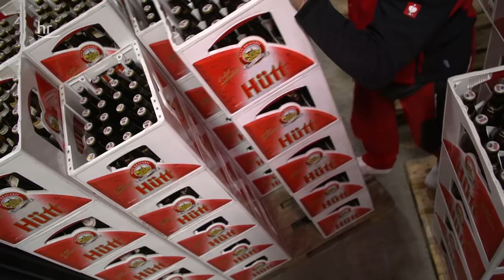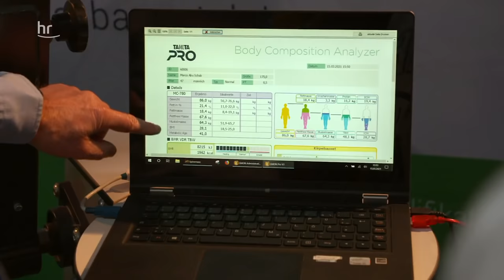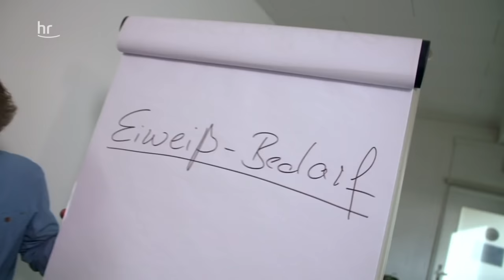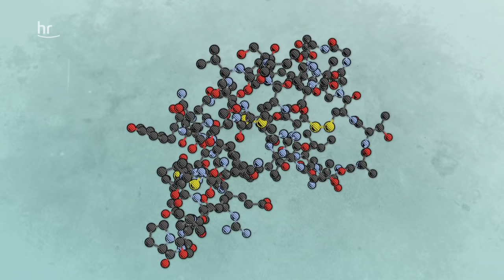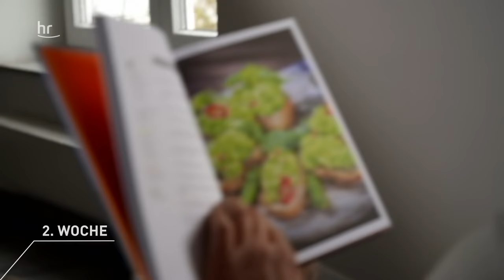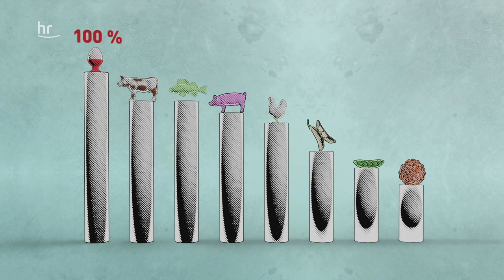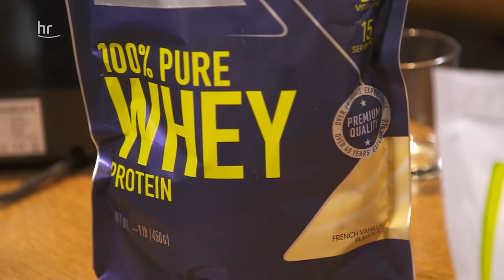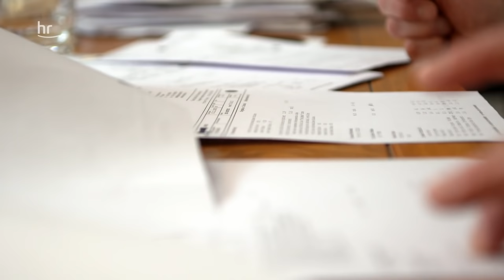Superstoff Protein – macht Eiweiß schlank und fit? | Superstoffe | alles wissen | doku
Ohne Proteine geht bei uns im Körper gar nichts! Denn egal ob Haare, Stoffwechsel, selbst für die Verdauung brauchen wir Proteine, also Eiweiße. Sie sind DER Zell-Baustoff. Muskeln wachsen, wir werden leistungsfähiger und können besser Fett verbrennen. Super Eiweiß-Quellen sind Eier und Fleisch. Sie stehen deshalb bei vielen Sportlern und Abnehm-Willigen hoch im Kurs. Doch geht es auch anders? Statt Burger oder Bulette, Bohnen und Brokkoli? Zwei ambitionierte Sportler wagen den Test: die beiden Amateur-Boxer essen drei Wochen vegan!

Bye-bye Broiler, hallo Hanfsamen. Was bringt den beiden die rein pflanzliche, proteinreiche Ernährung? Mehr Kraft und weniger Kilos auf die Waage – das wäre ihr Traum. Auch viele Forschende sind überzeugt: proteinreiche Kost beeinflusst positiv unseren Herz-Kreislauf und kann ebenso bei anderen Zivilisations-Krankheiten helfen. Doch macht sie uns auch glücklicher?